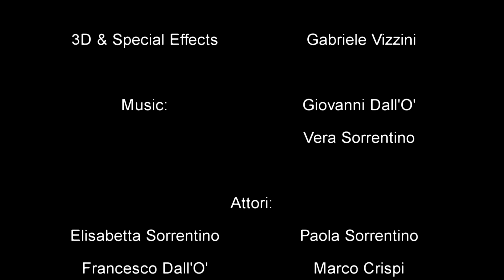Giovani al Sud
Promotional video for Shine Records / Video promozionale di Shine Records

Produced by / Prodotto da - Shine Records
Concept & Storyboard - Maurizio Nicastro
Operator / Riprese - Salvatore Provenzale
Editing / Montaggio - Salvatore Provenzale e Gabriele Vizzini
Vfx & CG - Gabriele Vizzini
Music / Musica - Giovanni Dall'O' e Vera Sorrentino

September 2010